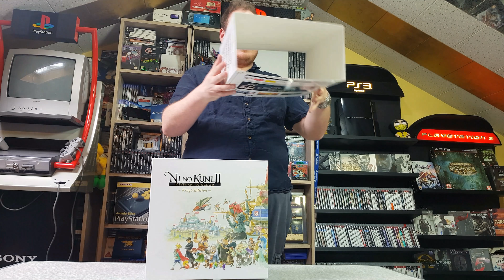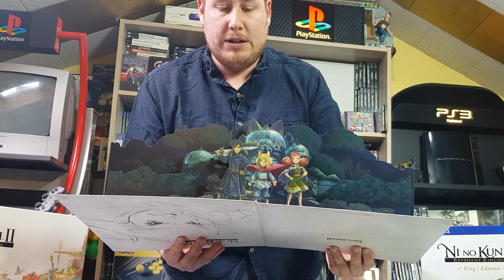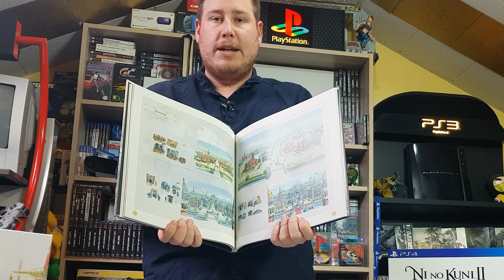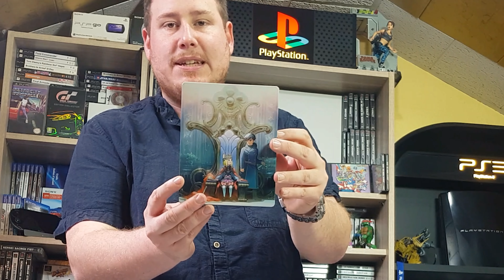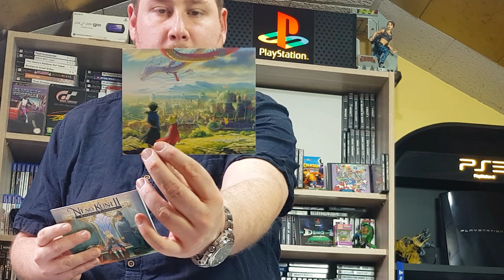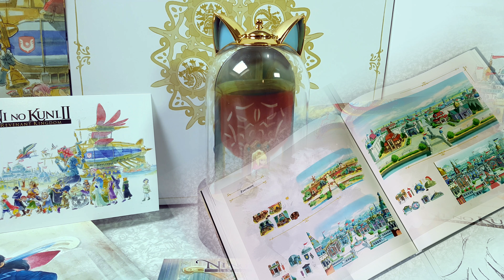UNBOXING COLLECTOR Ni No Kuni 2 King's Edition sur PS4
Bonjour a tous, de cette vidéo vous allez voir le contenue du collector de Ni No Kuni 2 king's Edition sur PS4.